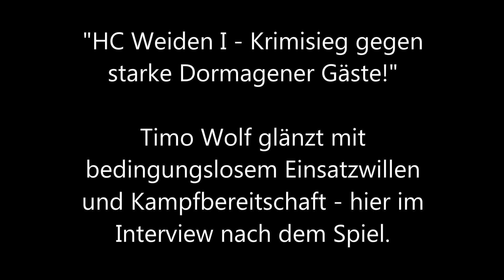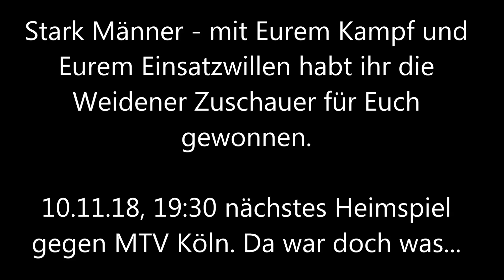HC Weiden I - Bayer Dormagen II: Interview Timo Wolf